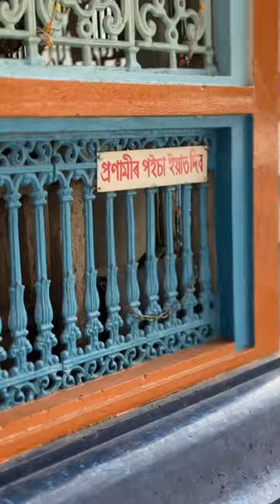Barpeta r aloo vaja/ random trip episode 17